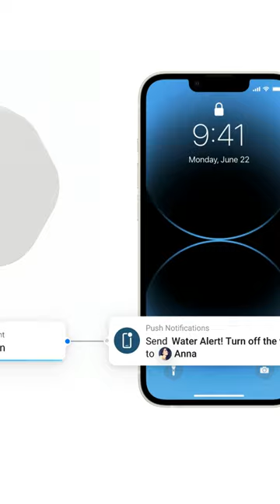Wiser × Homey – Prevent water damage in your smart home 🛠️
Protect your home with Wiser's Water Leakage Alarm!💧🔔 Receive an instant alert and be ensured that devices at risk automatically shut off when the alarm sounds. Even when you're not at home. 🏡🛠️

Works with Homey Bridge and Homey Pro.